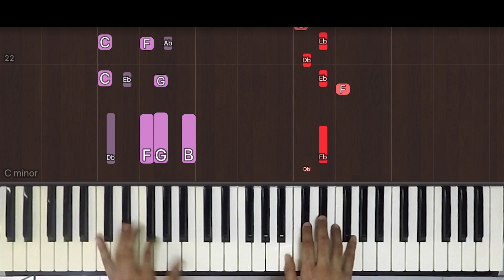How To Play "Ratsasan Piano Theme" (Easy) from Ratsasan | Bollypiano Tutorial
Learn how to play "Ratsasan Piano Theme" (Easy) from Ratsasan by Ghibran.

Become a Bollypiano member and gain access to:

• 1,600+ accurate and downloadable music sheets & MIDI files at discounted rates